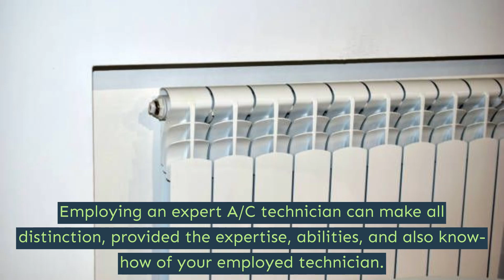Heating Repair - Surrey - Papa Plumbing Heating & Drainage Ltd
14665 64 Ave
Surrey, BC V3S 1X6

At PAPA plumbing, we are proud to offer our customers a wide range of services from residential, commercial, and industrial facilities, including installation, repair work, and maintenance jobs like unclogging drain lines or fixing faulty faucets among others. Whether it's an emergency or just several minor repairs such as installing new pipes under flooring or replacing broken valves, our team can help!

24 hour heating repair in Surrey
heating in Surrey
heating in Surrey
heating near me in Surrey
heating pad in Surrey
heating and cooling near me in Surrey
heating and cooling in Surrey
heating blankets in Surrey
heating floors in Surrey
heating room in Surrey
heating for tent in Surrey
heating exchanger in Surrey
heating and air conditioning in Surrey
heating and air near me in Surrey
central heating in Surrey
heating oil prices near me in Surrey
outdoor heating in Surrey
electrical heating in Surrey
radiator heating in Surrey
radiant heating in Surrey
heating with propane in Surrey
plumbing in Surrey
plumbing near me in Surrey
plumbing store near me in Surrey
plumbing services near me in Surrey
plumbing services in Surrey
plumbing supply in Surrey
plumbing snake in Surrey
plumbing supplies in Surrey
plumbing company in Surrey
plumbing repair in Surrey
plumbing stores in Surrey
plumbing tools in Surrey
plumbing fixtures in Surrey
plumbing parts in Surrey
plumbing and heating in Surrey
commercial plumbing in Surrey
general plumbing supply in Surrey
plumbing supply house in Surrey
Plumbing 24/7 in Surrey
24/7 plumbing in Surrey
24 hour plumbing repair in Surrey